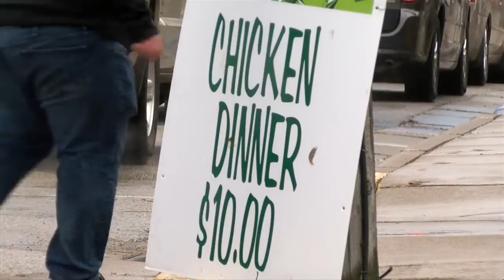Cashton Community Club hosts Mother's Day Chicken Dinner